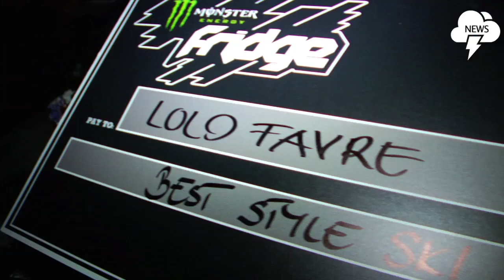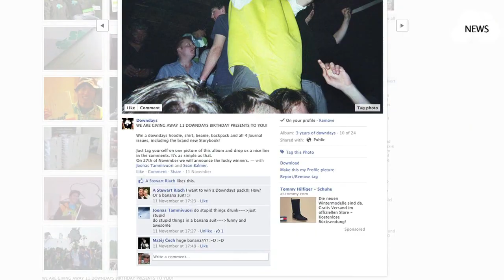downdays NEWS | S02E04 | 16. November 2011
Huge news this week: Henrik Harlaut joins Armada skis & Clothing, Markus Eder has sadly suffered a serious knee injury, Simon Dumont has signed a 3 year deal with Head skis, Elias ambühl and Lolo Favre come out on top in budapest, Russ Henshaw is set to return to skis and Colby West is shuffling. Everyday.